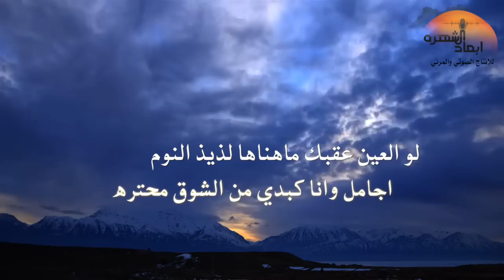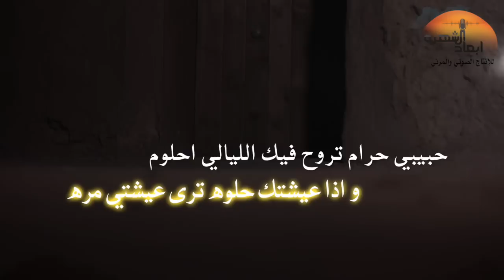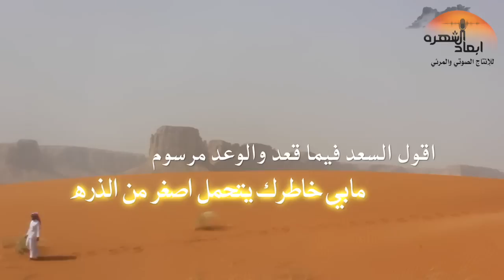شيلة حزينه ماتحمل فراقك | كلمات عبدالله بن شايق رحمه الله | آداء | هادي العاطفي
تنفيذ

استوديوهات ابعاد الشهره

الرياض

لطلب الهندسة الصوتية والمونتاج والتصميم

حساب التويتر والانستقرام والسناب
ab3adalshhrh

اعمالنا

شيلة

طناخة

نوخ الحب

سلام يا

مسحوب

مسحوب

علوم الخيال

شجاع_الغضباني و هزاع المهلكي